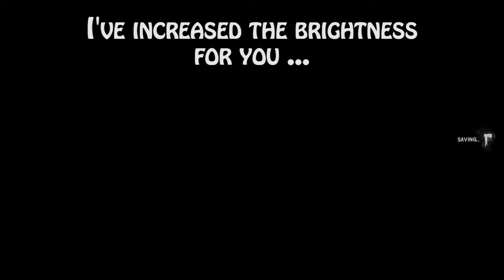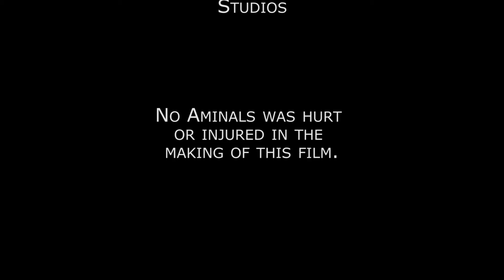The Long Dark - Episode 3 Season 2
In this episode Mike will reexplore the area around Paradise Meadows Farm, but before that, a little surprise reveals itself ...